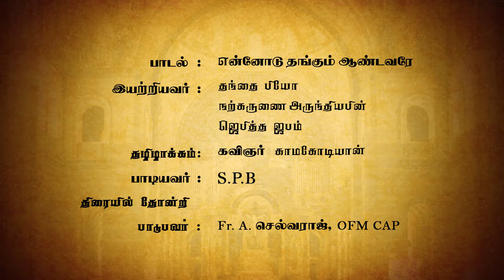Ennodu Thangum Aandavaray | Tamil Christian Video Song | Thirumbi Vaa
“Thirumbi Vaa” is an tamil  Christian music video songs  that has been written to express either personal or a communal belief regarding Christian life and faith. Common themes of Christian music include praise, worship, penitence, and lament, and its forms vary widely across the world.Tamil Christian Keerthanai  (Keerthanai meaning Songs of Praise) are devotional Christian songs in Tamil. (Exclusive Rights)